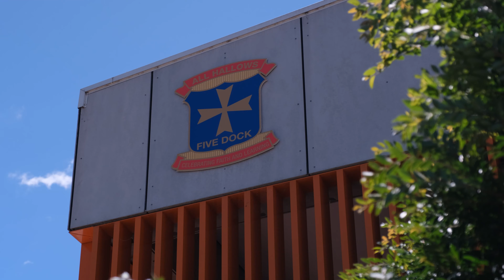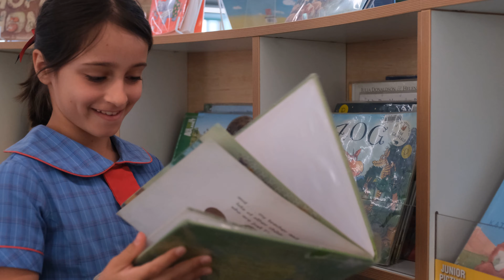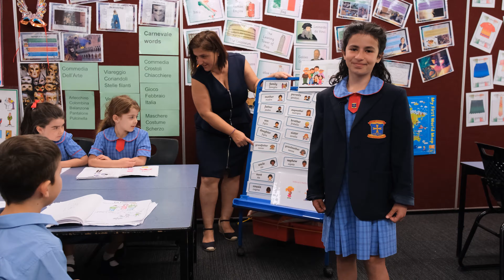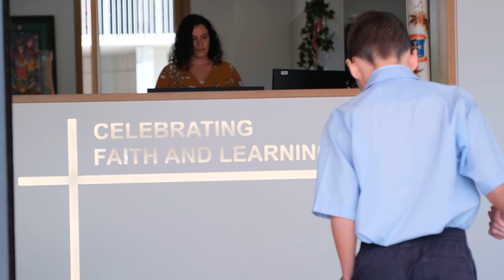All Hallows Catholic Primary School Five Dock Virtual Tour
Join us for a tour of All Hallows Catholic Primary School Five Dock.